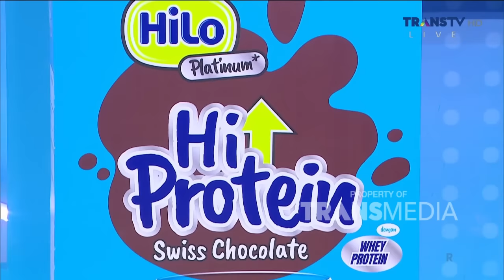Viral! Tjah Jeruksari, Pekerja Proyek Yang Hobi Cover Parody Boyband | BROWNIS (27/6/24) P2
BROWNIS

TAYANG SETIAP HARI SENIN-JUMAT PUKUL 12.30 WIB